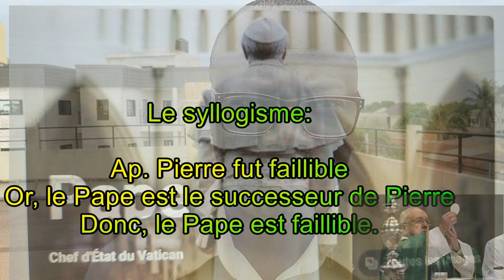LES PAPES, INFAILLIBLES? /On The Infallibility of Popes.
Du silence!